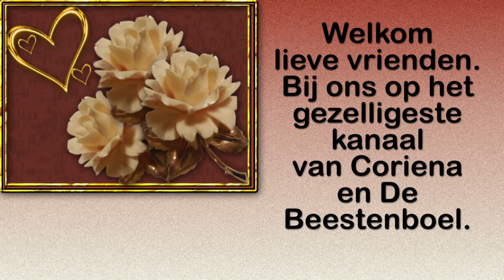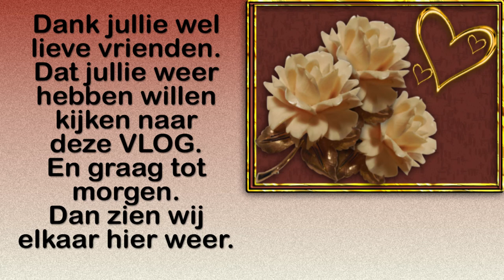Woensdag 3 maart wederom een treurige dag omtrend mijn man Jack #1035